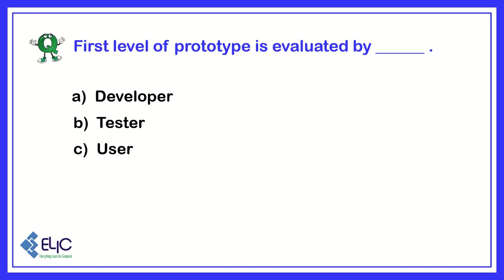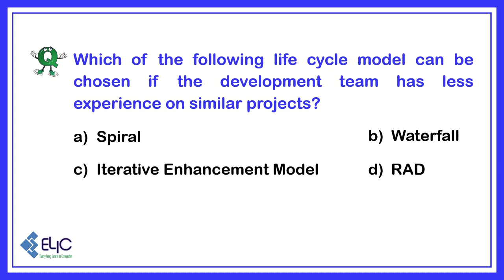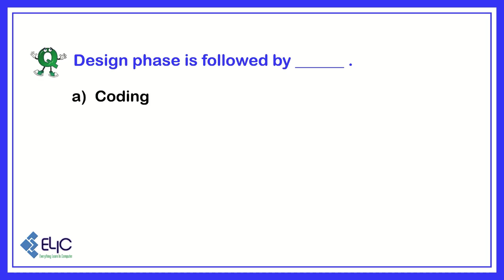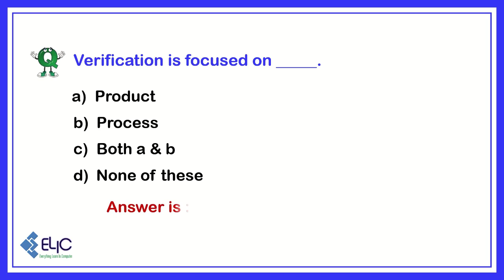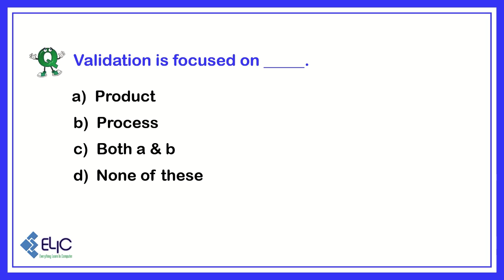MCQs - 10 on Software Engineering | BBACA | Online Examination | Question Answers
Also useful to BCA, BBA(CA), B.Sc.(Computer) students.